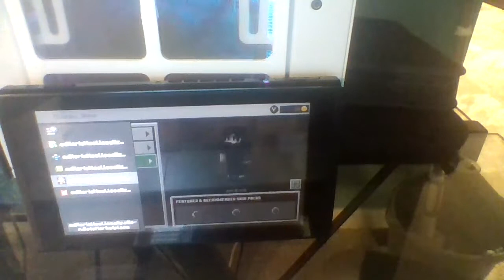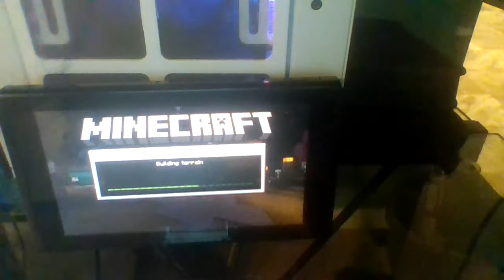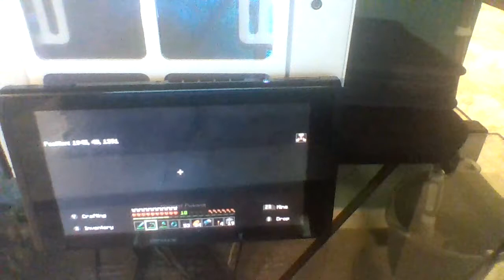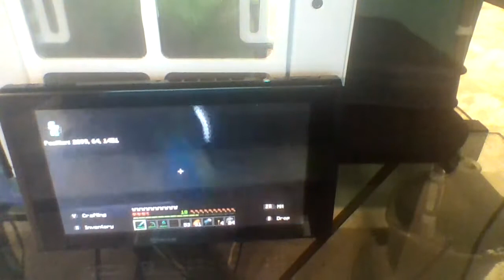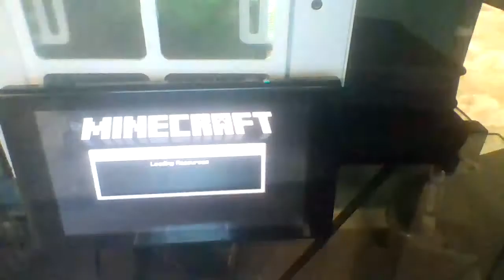I died minecraft hardcore